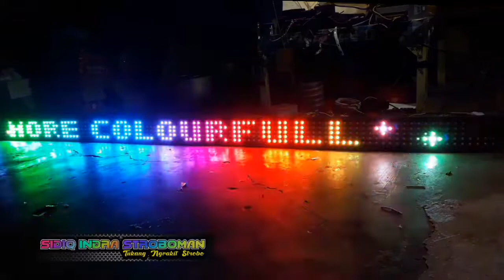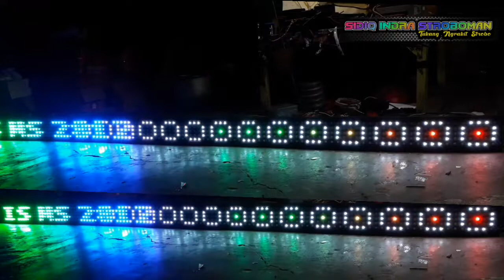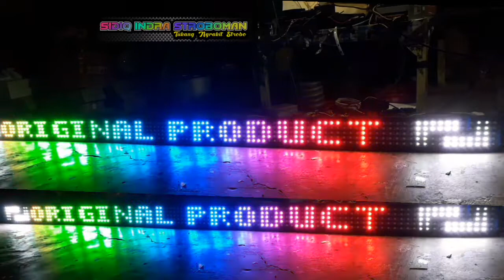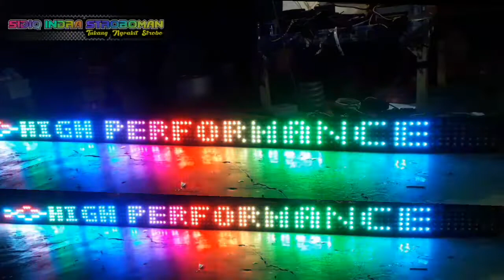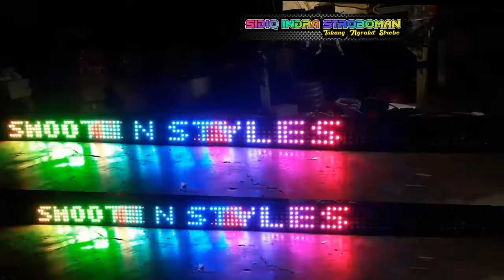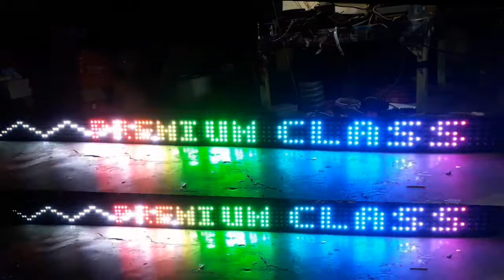strobo text 5 baris led ws 2812 wifi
wis bos tinggal nunggu yg 180cm

sabar nggih😊🙏